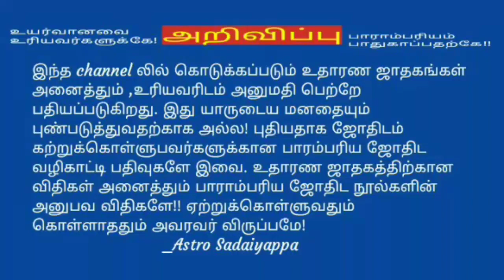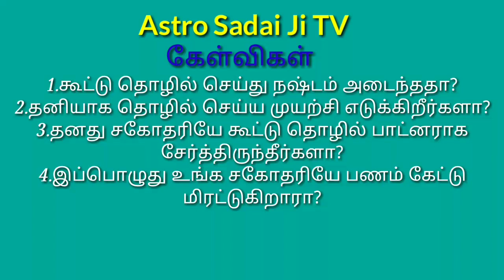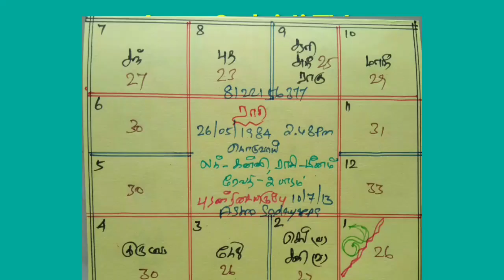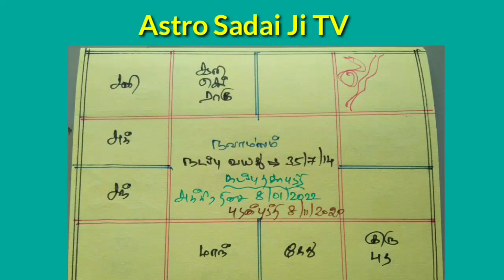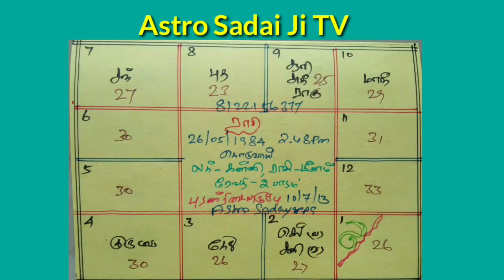சனி_செவ்வாய்_சேர்க்கை தொழிலில் நஷ்ட அடைந்த சகோதரனையே மிரட்டிய கதை!! ஆய்வு ஜாதகம்_11